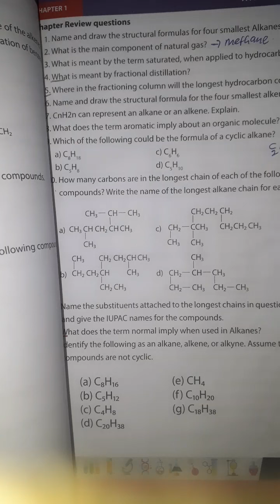Questions and Answers | part three | chemf4 | manhajka cusub | af soomali.